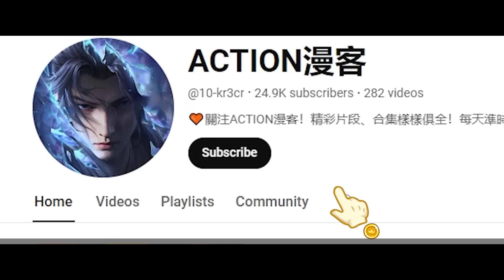✨四方阁大会预告！最帅斗尊风尊者登场！！单手拿捏雷尊者，实力护萧炎！！【斗破苍穹 | Battle Through the Heavens 】